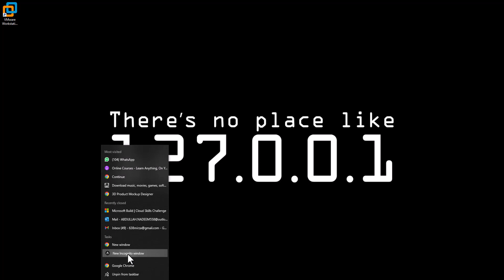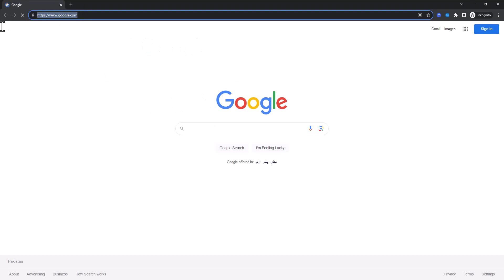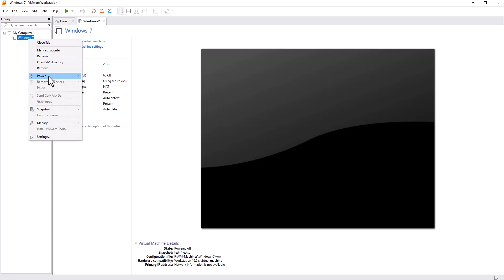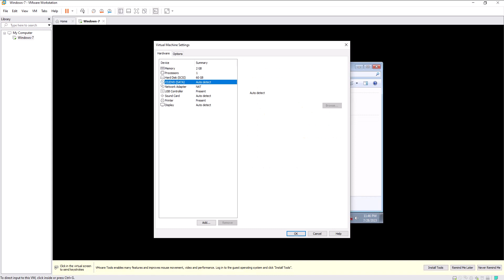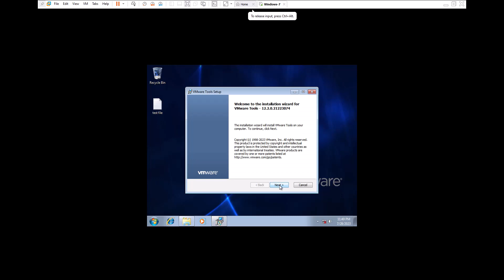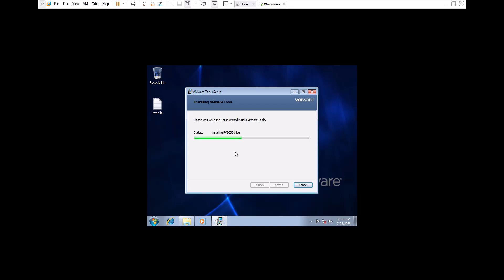How to download & install VM Tools (from web)-Urdu/Hindi-VM Workstation Pro Beginner to Expert-Lec5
Welcome to Lecture 5 of our "VM Workstation Pro Beginners to Expert" course, presented in Urdu/Hindi. In this session, we'll delve into the process of downloading and installing VM Tools directly from the web, enhancing the capabilities of your virtual machines.

In this lecture, you will learn:

The benefits of downloading VM Tools from the web.
Step-by-step instructions on how to download and install VM Tools for improved performance.
Configuring and optimizing your virtual machine with web-based VM Tools.
Ensuring a seamless virtual machine experience with this essential software.
This lecture is a significant step in your journey to becoming a VM Workstation Pro expert, and we're here to provide you with the knowledge and skills you need.

VM Workstation Pro
VM Tools Download
Virtual Machine Optimization
Urdu/Hindi Course
Lazy Abdullah
Step-by-Step Guide.